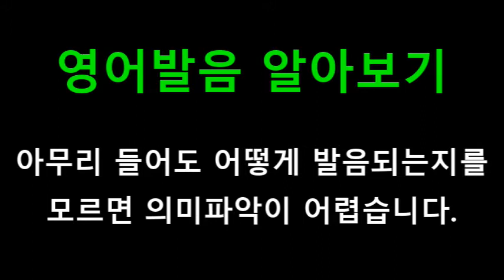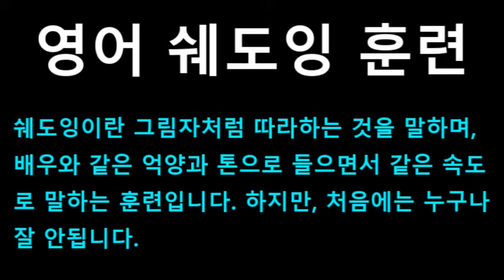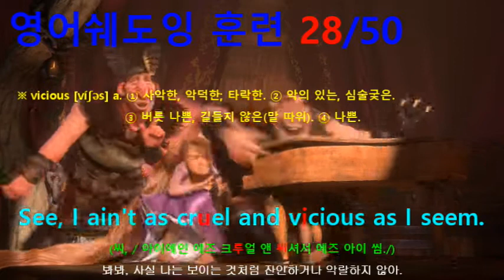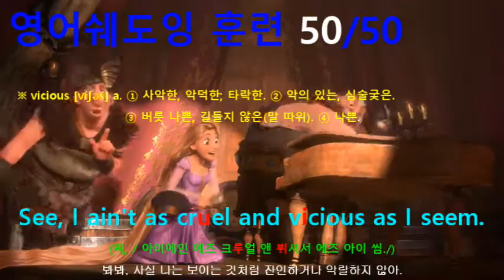[영어쉐도잉] 라푼젤 (Tangled) #323 - See, I ain't as cruel and vicious as I seem.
#320 : Yep, I'd rather be called deadly for my killer show-tune medley. Thank you.
#321 : 'Cause way down deep inside I've got a dream.
#322 : He's got a dream. He's got a dream.
#323 : See, I ain't as cruel and vicious as I seem.
#324 : Though I do like breaking femurs, you can count me with the dreamers.
#325 : Like everybody else, I've got a dream.